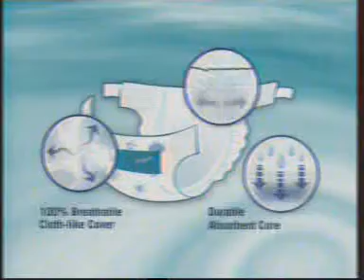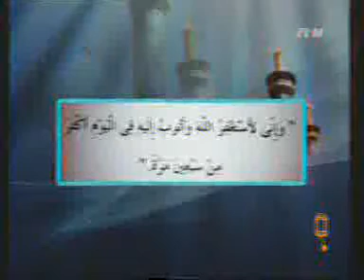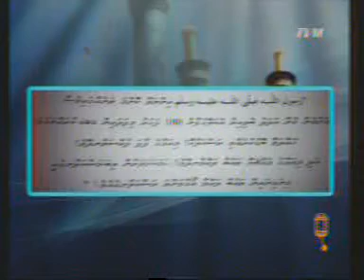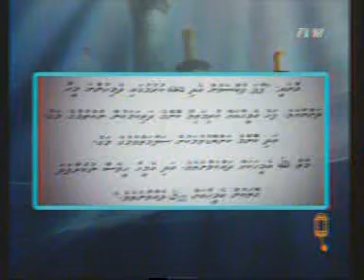CH 5 201202100927 0031